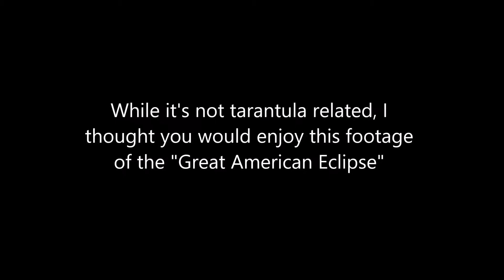Poecilotheria vittata update plus Solar Eclipse footage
Great news about my P. vittata that had a bad molt.
Unfortunately I was under complete cloud coverage for the eclipse, but it was still an unforgettable experience.  Looking forward to the April 8th 2024 Total Solar Eclipse.